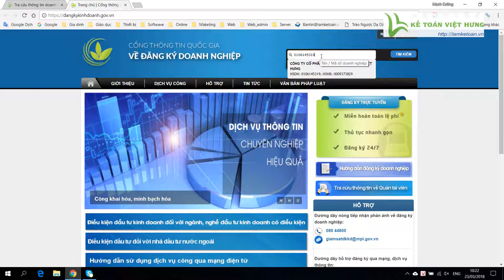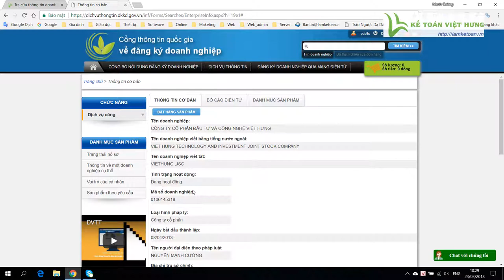Hướng dẫn cách tra cứu thông tin doanh nghiệp |Kế Toán Việt Hưng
Hướng dẫn cách tra cứu thông tin doanh nghiệp: mã số thuế/mã số doanh nghiệp, loại hình công ty, người đại diện... để hỗ trợ các nghiệp vụ cần thiết cho kế toán viên

- Hoàn tiền: 100% nếu không hài lòng.
- Thời gian học: Vô cùng linh hoạt từ 8h30 - 23h00.
- Số buổi học: Không giới hạn.
- Giáo trình động: Cập nhật liên tục trên website.
- Chứng từ sống: Thật 100%.
- Giáo viên: 100% kinh nghiệm trên 3 năm.
- Hỗ trợ miễn phí: trọn đời.

1. Danh sách các khóa học KẾ TOÁN DOANH NGHIỆP

2. Danh sách các khóa học KẾ TOÁN HÀNH CHÍNH SỰ NGHIỆP

3. Danh sách các khóa học LÝ THUYẾT KẾ TOÁN

4. Danh sách các khóa học KẾ TOÁN QUẢN TRỊ